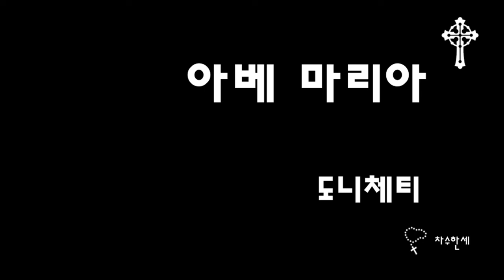아베 마리아 Ave Maria (Gaetano Donizetti) 도니체티 / 2 Violin/Piano Cover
아베 마리아
Ave Maria

가에타노 도니체티 (가에타노 도니제티)

개타노 도니체티(Domenico Gaetano Maria Donizetti)는 이탈리아의 작곡가이며 70곡에 가까운, 잘 알려진 오페라를 작곡했다. 19세기초 부터 오페라가 귀족의 오락에서 대중의 오락으로 바뀌면서  Gioachino Rossini, Vincenzo Bellini와 함께  Bel Canto (벨칸토) 오페라 창시자의 이기도 하다.
'벨칸토'란 '아름다운 노래'라는 뜻의 이탈리아어로, 적은 청중을 대상으로 작은 무대에서 대화 위주의 귀족 오페라에서 큰 무대, 많은 일반청중을 대상으로 노래를 주로 하는 오페라를 말한다. 즉 오페라의 대중화이고 현대적인 오페라의 기초를 닦았다고 할 수 있다.

Donizetti의 대표적인 곡으로는 오페라 '사랑의 묘약(Elisir d’amore)'에 나오는 'Una Furtiva Lagrima (남 몰래 흐르는 눈물)'이 있다.

*이곡은 소프라노(테너)와 앨토(베이스)의 이중창으로 작곡된 곡이다. 가브리엘 대천사가 성모님이 예수님을 잉태하게 된다는기쁜 소식을 전하는 순간을 기념하는 성모송, Ave Maria를 노래한 곡이다.
마치 오페라의 아리아 처럼 고음과 저음의 솔로가 번갈아가며 대화하듯 그 순간을 묘사하고 고음과 저음의 화음은 신비함을 자아내게 한다.

차수한세는 피아노 반주와 바이올린 2대 커버로 편곡해서 들려드립니다.

Lyrics
(Latin)

Dominus tecum
Benedicta in mulieribus
et benedictus
fructus ventris tui Jesus.

Mortis nostrae, mortis,

Ave Maria, plena,
Mortis nostrae, mortis,
Ave Maria, gratia plena,
Ave Maria, plena,
et in hora mortis nostrae,

Ave Maria, plena,
ora ora pro nobis
pro nobis
ora pro nobis o ra pro no bis

* 삽화는 신고전주의(Neo-Classicism)의 프랑스 화가 오귀스트 피숑 (Auguste Pichon, 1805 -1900)의 성모영보(수태고지)이다. 프랑스 파리에서 활동한 피숑은 많은 작품을 역사적인 인물을 내면의 심리가 느껴지는 섬세한 터치로 그림을 그렸다.